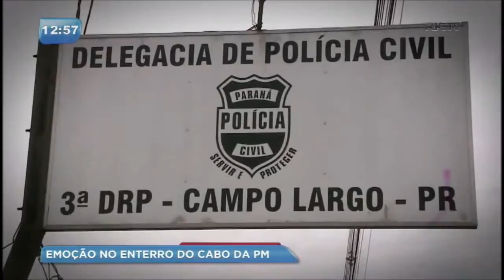Emoção no enterro de cabo da PM encontrado carbonizado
No enterro, a namorada passou mau e foi medicada, amigos e família prestaram homenagens. A polícia continua na investigação com a suspeita em cinco pessoas, dois homens e três mulheres, uma delas estaria tendo um caso com a vítima.